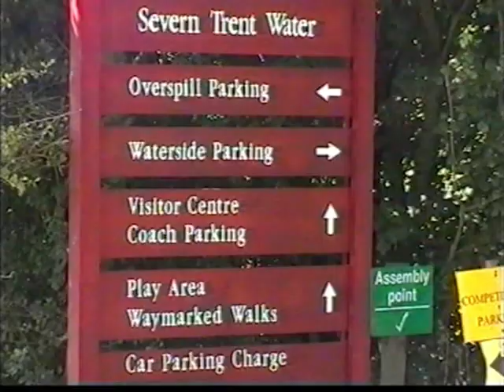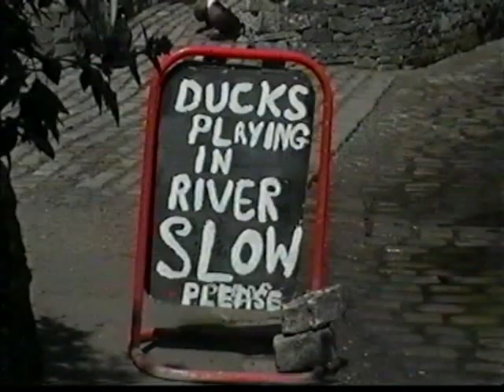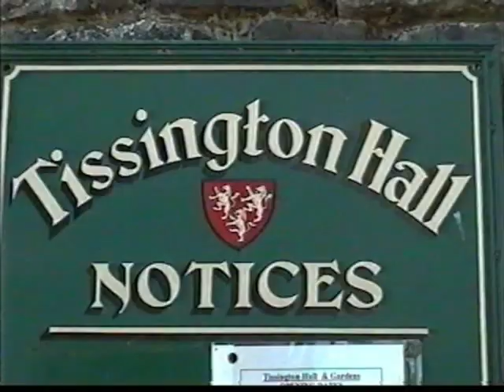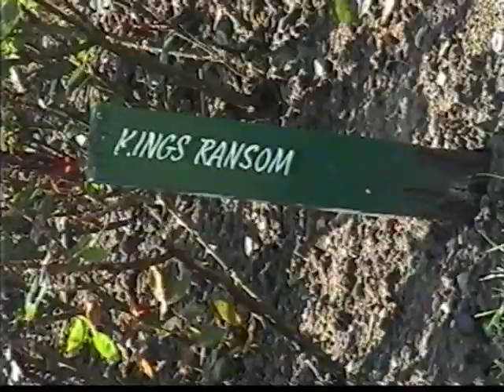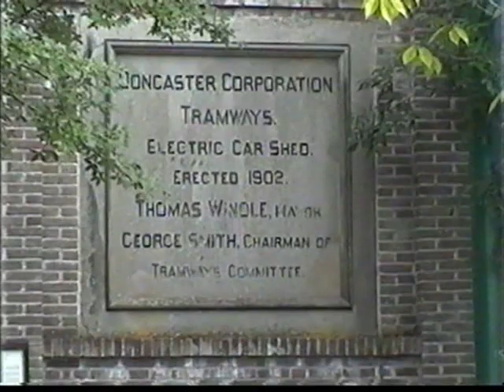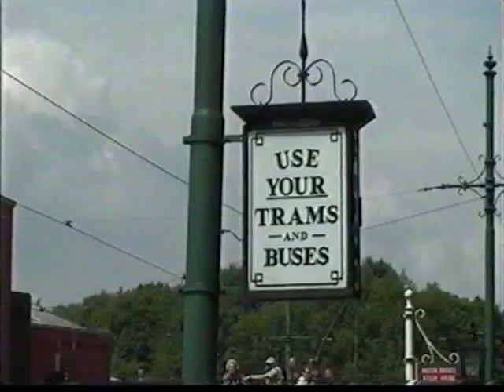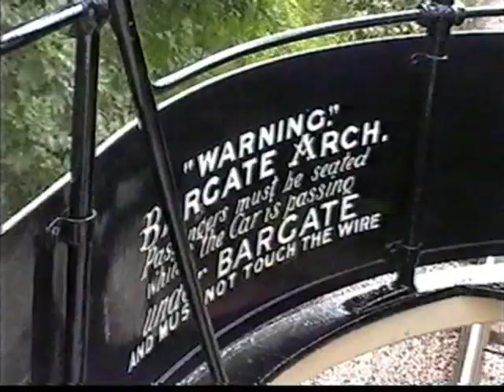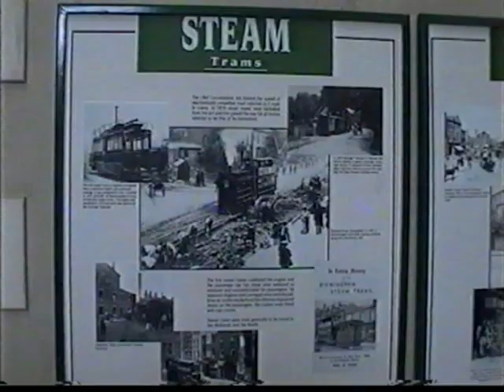Bullnose Morris Club Rally Derbyshire 2005 Full Movie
The full movie of the shortened video posted earlier about the Club's rally in and around Derbyshire, including good footage of the Tram Museum and bully's driving through fords, ending with a barbecue at a local members home.